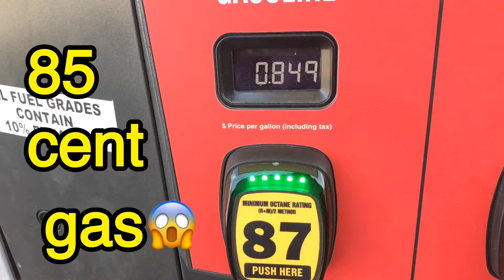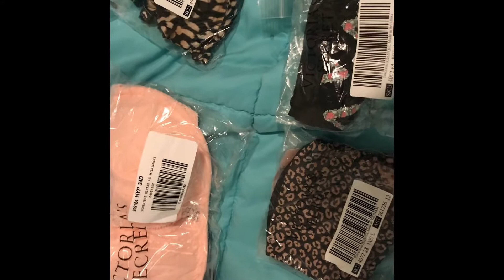JULY’S LOST FOOTAGE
I had technical issues yesterday but today we’re up and running so I’m going to post it today. Tomorrow’s video will be uploaded at 9am central time.